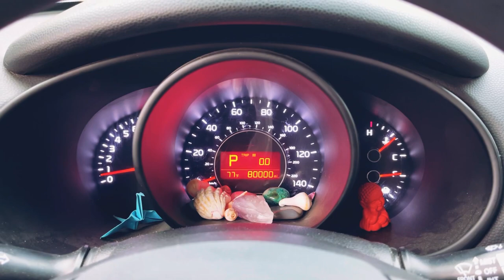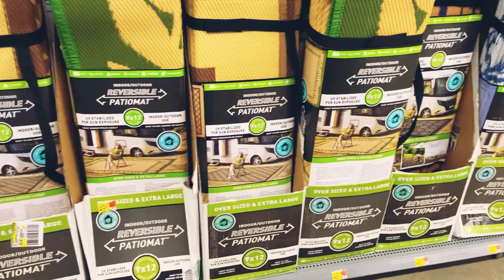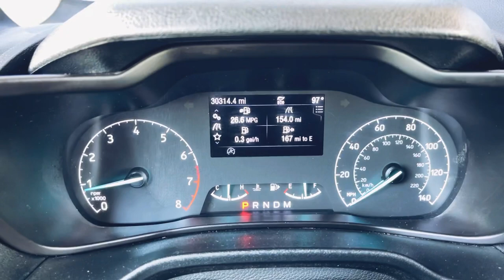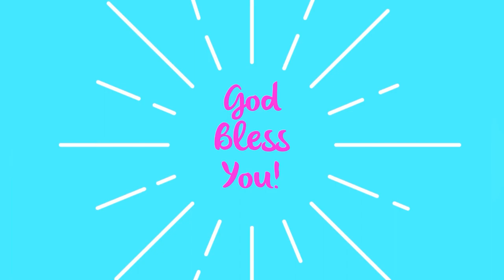I BOUGHT A VAN!! Harmony!! vanlife 🤣🤣👏🏼👏🏼💖💖 God is so Great!! 😁🙏🏼🤍💖💛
I BOUGHT A VAN!! This is Harmony! She is a 2019 Ford Transit Connect! This is a dream come true, I AM incredibly Grateful, Thank You God!! 😁🙏🏼🤍💖💛

I appreciate your Love and Support!! I AM Grateful for You, Thank You for Being here!! God Bless You Always!! Be Free!! 🤩🙏🏼💜💖💙🕊

My name is Mindy and I live and work FT in my Van, Harmony! (Up until July 2021 I was in a Kia Soul.) On this channel I will be sharing my travel adventures, spiritual insights of how I transformed my life and also how I lost 115lbs. All the links can be found below.

Stickers are Here!! If you would like one I am taking love donations on my PayPal for them, just give what you can. No pressure, I appreciate you all so much!

Musician: @iksonmusic

Musician: Philip E Morris

Maxxair Fan
Tri-Fold 25”W mattress
5.3 Gallon collapsible water jug
4” Clip on USB fan
2021 Road Atlas w/National Parks
Portable Camp Shower
Dash Mini Rice Cooker
Dash Mini Waffle Maker
Collapsible Dishpan
Diaper Bag Backpack(shower bag)
Exterior Windshield Sunshade